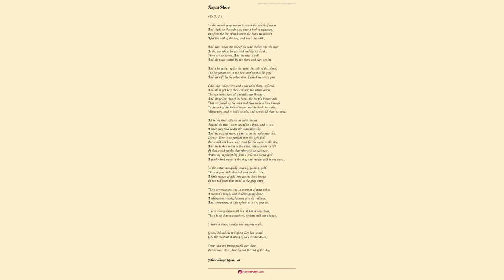A Poet To His Muse by John Collings Squire Sir - Poem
A Poet To His Muse by John Collings Squire, Sir

Muse, you have opened like a flower.

        Long ago I knew that brown integument,

        Like a dead husk, had dormant life within it,

        And waited till a first white point appeared

        Which shot into a naked stiff pale spike

        That grew.

        I knew this was not all;

        Nothing I said as greener you grew and taller,

        But dreamed alone of the day when your bud would unsheathe,

        And silently swell, and at last your crown would break

        Filling the air with clouds of colour and fragrance,

        Radiant waves, odours of immortality.

        In a pot of earth I watered and tended you,

        Breaking the clods and soaking the earth with water

        That fed your roots and eased your way to the light.

        I gave you the sun and the rain

        But saved you from scorching and drowning:

        You are mine, and only I know you,

        And the ways of your growth, and the days.

        But you are not from me.

        I am but a pen for a hand,

        A bed for a river,

        A window for light.

        And I bow in awe to that Power

        That made you a flower.